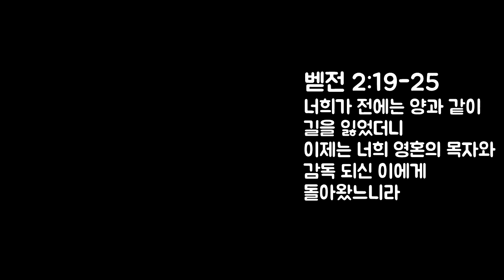# 아침묵상 [ 아름다운 일 ] 베드로전서 2장 19-25절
BIBLE reference

(베드로전서 2장 19-25절, 개역개정)
19   부당하게 고난을 받아도 하나님을 생각함으로 슬픔을 참으면 이는 2)아름다우나 20   죄가 있어 매를 맞고 참으면 무슨 칭찬이 있으리요 그러나 선을 행함으로 고난을 받고 참으면 이는 하나님 앞에 아름다우니라 21   이를 위하여 너희가 부르심을 받았으니 그리스도도 너희를 위하여 고난을 받으사 너희에게 본을 끼쳐 그 자취를 따라오게 하려 하셨느니라 22   그는 죄를 범하지 아니하시고 그 입에 거짓도 없으시며 23   욕을 당하시되 맞대어 욕하지 아니하시고 고난을 당하시되 위협하지 아니하시고 오직 공의로 심판하시는 이에게 부탁하시며 24   친히 나무에 달려 그 몸으로 우리 죄를 담당하셨으니 이는 우리로 죄에 대하여 죽고 의에 대하여 살게 하려 하심이라 그가 채찍에 맞음으로 너희는 나음을 얻었나니 25   너희가 전에는 양과 같이 길을 잃었더니 이제는 너희 영혼의 목자와 감독 되신 이에게 돌아왔느니라

(베드로전서 2장 19-25절, 새번역)
19   억울하게 고난을 당하더라도 하나님을 생각하면서 괴로움을 참으면, 그것은 아름다운 일입니다. 20   죄를 짓고 매를 맞으면서 참으면, 그것이 무슨 자랑이 되겠습니까? 그러나 선을 행하다가 고난을 당하면서 참으면, 그것은 하나님께서 보시기에 아름다운 일입니다. 21   바로 이것을 위하여 여러분은 부르심을 받았습니다. 그리스도께서는 여러분을 위하여 고난을 당하심으로써 여러분이 자기의 발자취를 따르게 하시려고 여러분에게 본을 남겨 놓으셨습니다. 22   그는 죄를 지으신 일이 없고 그의 입에서는 아무런 거짓도 찾아볼 수 없었습니다. 23   그는 모욕을 당하셨으나 모욕으로 갚지 않으시고, 고난을 당하셨으나 위협하지 않으시고, 정의롭게 심판하시는 이에게 다 맡기셨습니다. 24   그는 우리 죄를 자기의 몸에 몸소 지시고서, 나무에 달리셨습니다. 그것은, 우리가 죄에는 죽고 의에는 살게 하시려는 것이었습니다. 그가 매를 맞아 상함으로 여러분이 나음을 얻었습니다. 25   전에는 여러분은 길 잃은 양과 같았으나, 이제는 여러분의 영혼의 목자이며 감독이신 그에게로 돌아왔습니다.

NOTE
하나님께서 부어주시는 은혜가 늘 충만하시길 기도합니다.

| Unite with
  + WELIVE